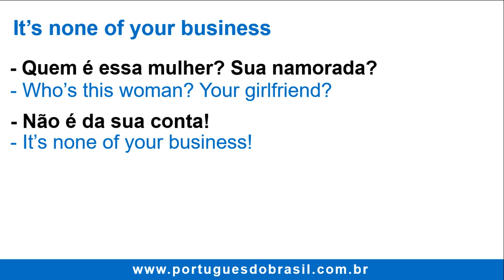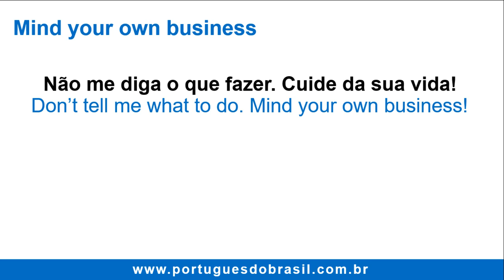🎯 How To Say It's None of Your Business in Portuguese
In this video I'll teach you how to say it's none of your business in Brazilian Portuguese.